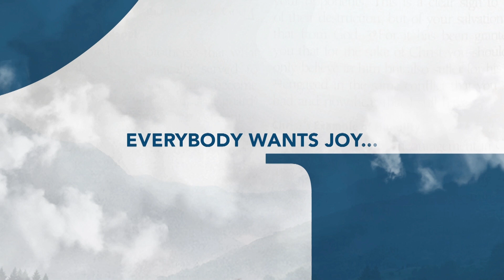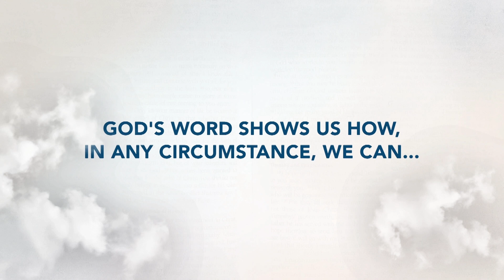Rejoicing in Greetings and Grace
Pastor Heath preaches about the joy and unity we have in fellowship with one another.